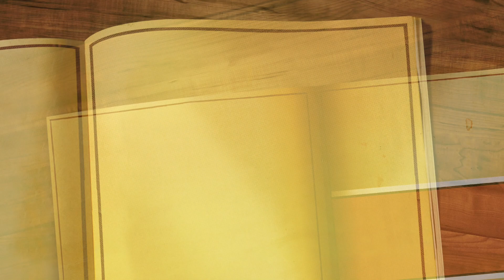KAR-POD (Karawitan Podcast) - OVER DE GAMELAN Wulang Kapindho - Kendang Setunggal